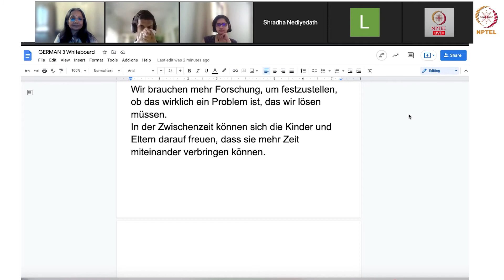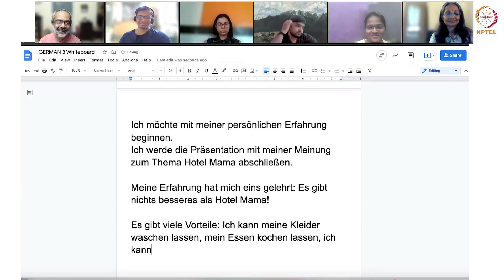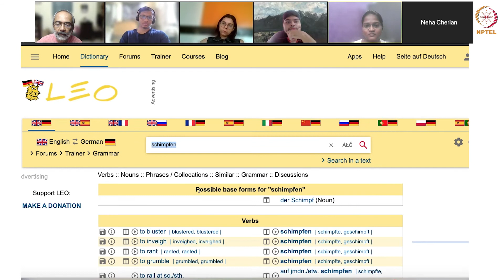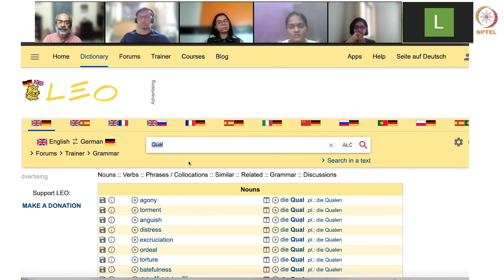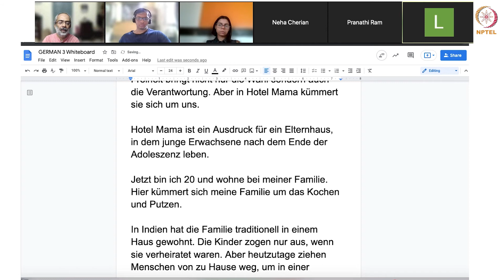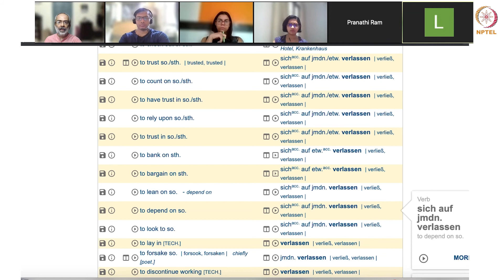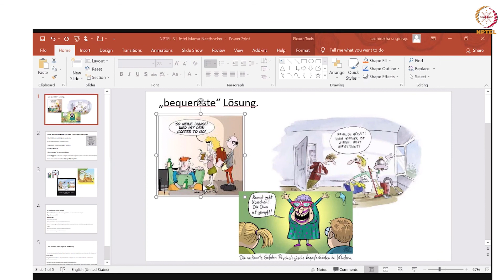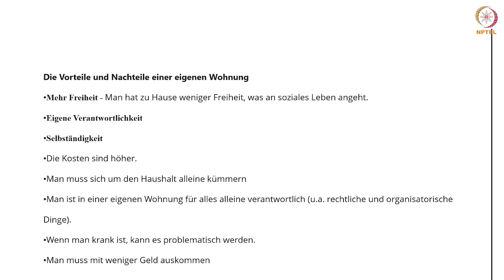Hotel Mama. Präsentationen der Lernenden. (II)